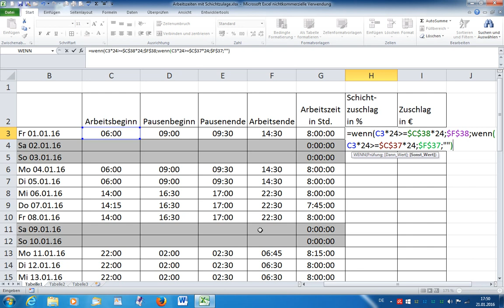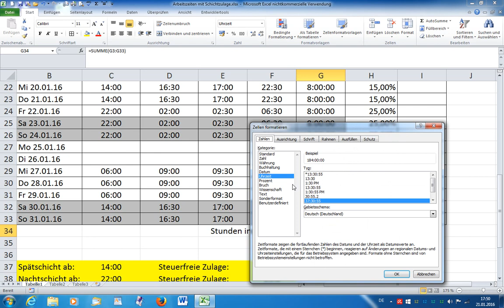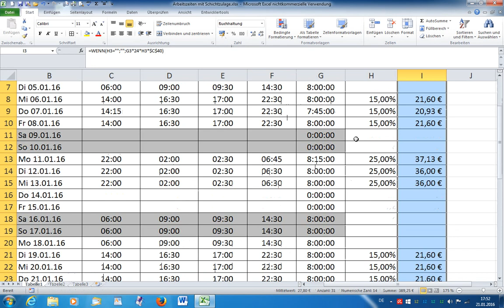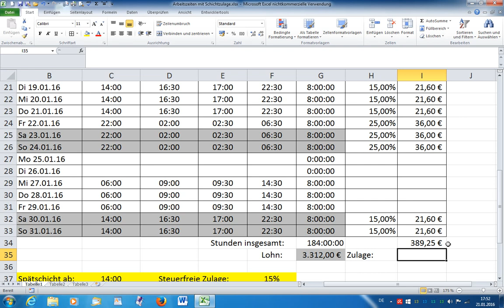Excel 2010 Wunschkonzert #009 Arbeitszeit mit Schichtzulage [deutsch]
Mit meinen Videos biete ich Ihnen Hilfe und Infos an zu:
- Office 2010 / Office 2007 - Word / Excel / PowerPoint
- WINDOWS – Windows 7 / Windows XP
In diesem Video:
Sie berechnen die Arbeitszeiten und wollen gleichzeitig und automatisch die Schichtzulagen ermitteln. Sie verwenden die WENN-Funktion.